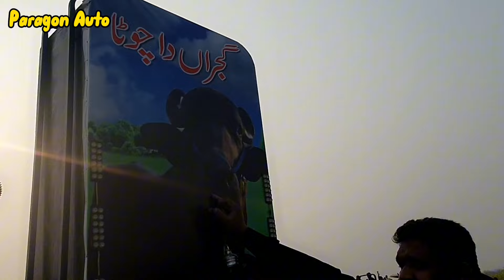تسی گجراں دا چھوٹا نہیں تکیا | زور گجراں دے چوٹے دا پرکھن لئی جدو مرضی سنگ فھنسالی |Massey Ferguson